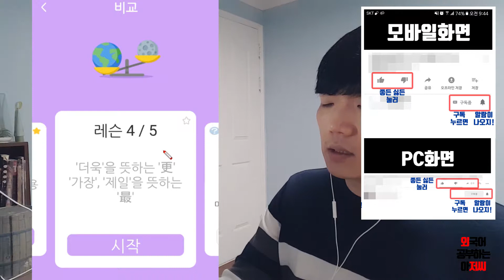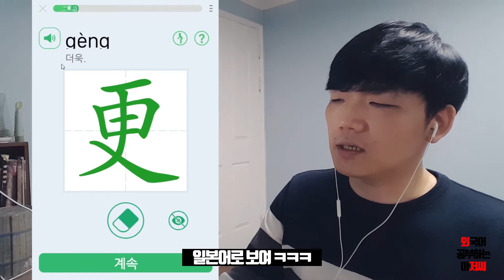중국어도전day35-5 내께 더 좋거든! 비교표현 하기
A 很漂亮 A 는 아주 이뻐
B 更漂亮 B 는 더욱 이뻐
C 最漂亮 C 는 제일 이뻐